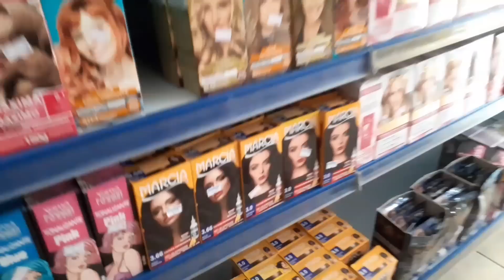Sai pra fazer compras com a mãe e olha oque achamos